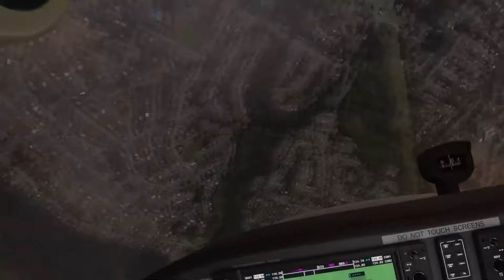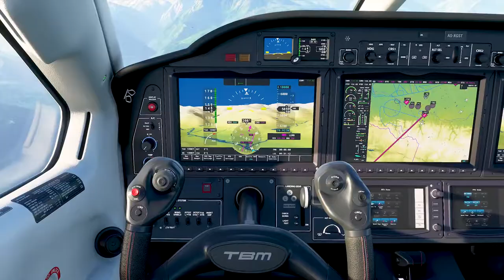SPLIT-BYTE - MICROSOFT FLIGHT SIMULATOR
Fiquem com as primeiras informações de Flight Simulator, aquele que promete ser um simulador de aviões muito próximo da realidade. Descobre a razão...

- Gonçalo Lopes
- Sensei

- Nuno Pereira
- Pedro Nave
- Sensei (Rafael Pereira)
- Bruno fonseca
- Celso Bento
- Bruno Carvalho
- Gonçalo Teixeira
- Tiago Vicente
- iv11M
- Palito
- Pedro Almeida

- LoreWalker
- RitaMikinhas
- Jan Neves
- Morby
- smokeweed2929
- Sensei
- Morby_HD
- TelmoTeixeira
- Tiago Oliveira
- Nuno Pereira
- NurfPT
- João Lobo
- Netweb
- Shiryu
- Somerhalder
- Pedrito
- Diogo Carvalho

PTPETISCO

PSN
RPARREIRA

STEAM
RPARREIRA

XBOX LIVE
PTPETISCO

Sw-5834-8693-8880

UPLAY
SplitScreenPT

ORIGIN
Split-ScreenPT